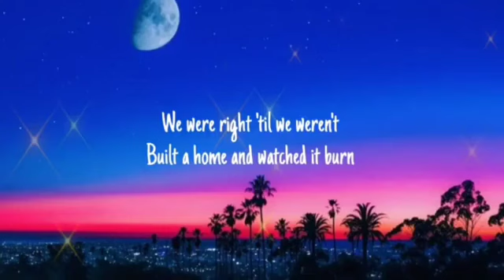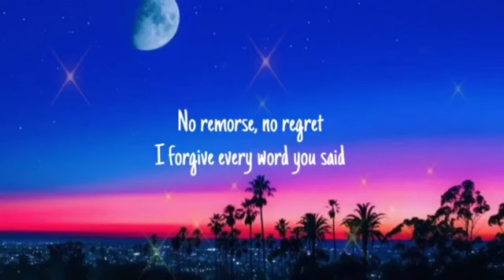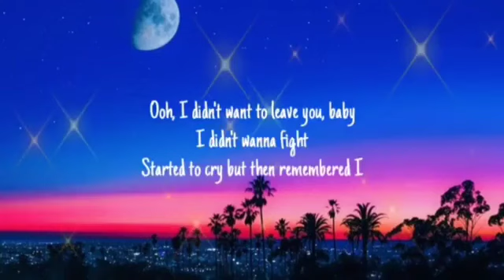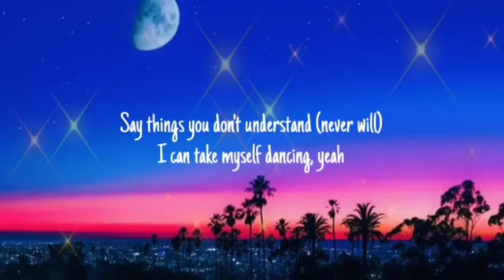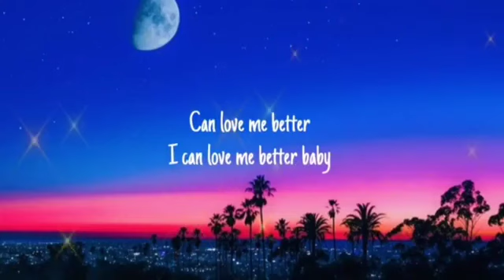Miley Cyrus - Flowers (Lyrics song)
lyrics song🎧🎼🎼

lyrics song🎧🎼🎼

lyrics song🎧🎼🎼

lyrics song🎧🎼🎼

lyrics song🎧🎼🎼

lyrics song🎧🎼🎼

lyrics song🎧🎼🎼

lyrics song🎧🎼🎼

lyrics song🎧🎼🎼

Oh, I

I